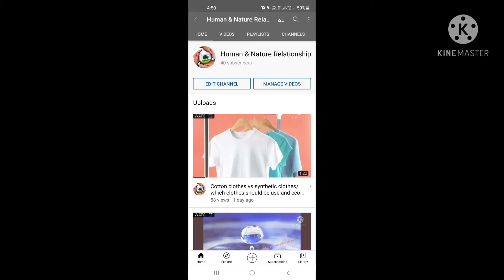Three small steps to avoid plastic/Homemade shampoo/Ghari Shop/plastic broom 🧹